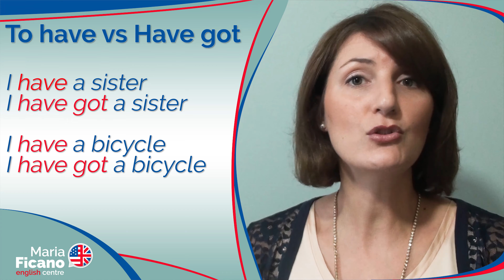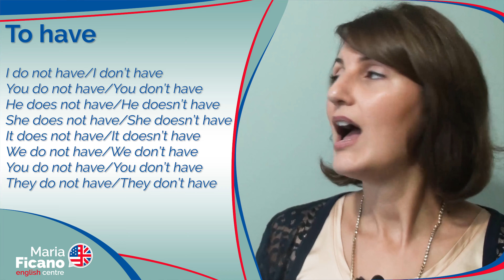Inglese: Have vs Have got, quando e come si usano (Esercizi finali)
Have or have got? E' questo uno degli argomenti base di grammatica che bisogna sapere per imparare bene l'inglese. In questo video vi dico quando e come si usano questi due tempi verbali.
Se hai domande da farmi lasciami un commento.

📆 Periodicamente pubblicherò una breve video lezione dei miei corsi gratuiti di inglese. Non perderteli!

Io sono Maria Ficano, inglese madrelingua, nata e cresciuta negli Stati Uniti ma di origine siciliana.
Proprio in Sicilia mi sono trasferita con la mia famiglia. Qui ho completato i miei studi in lingue, laureandomi in relazioni e politiche internazionali.
Nel mio canale troverai video, corsi e lezioni di inglese con i quali imparare parole, modi di dire, frasi di uso comune e regole di grammatica.